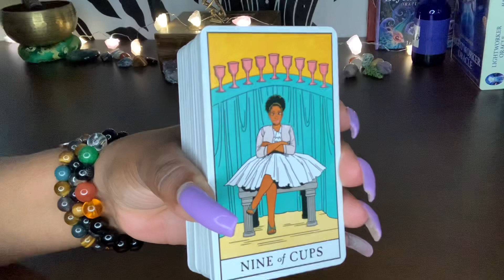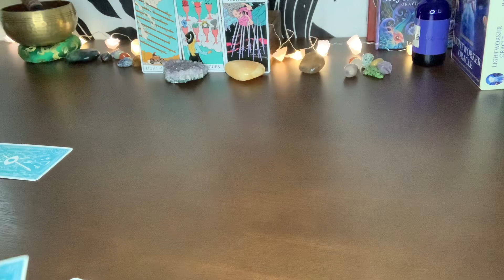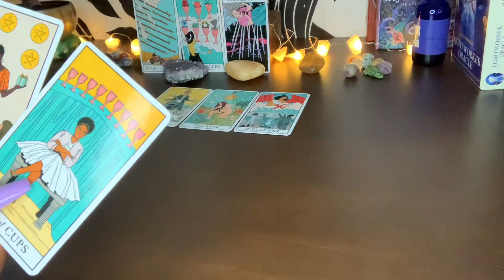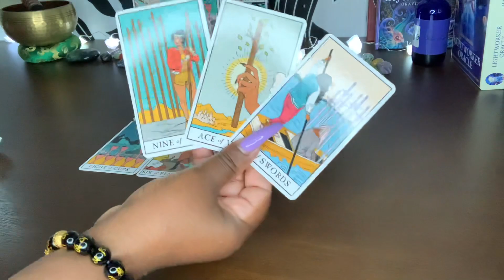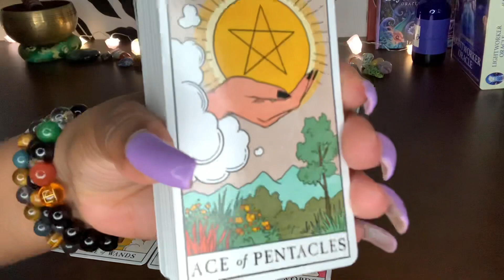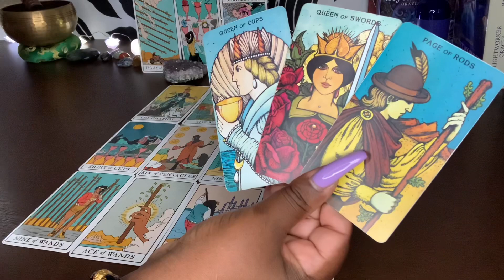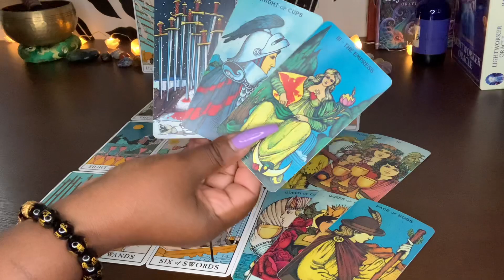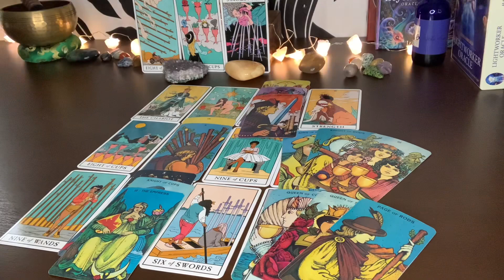LIBRA♎️ YOUR LIFE PARTNER -TRUTH OUT…NOW THEY SORRY SOMEONE IS GOING TO FIND OUT ABOUT A 3RD PARTY